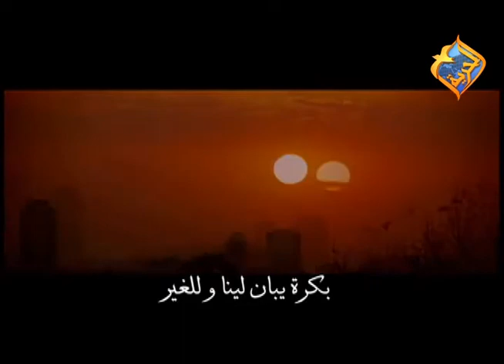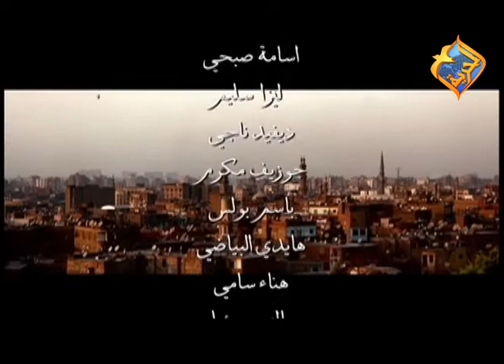برنامج قوة الصلاه " مجده عليكي يرى " 1 ابريل 2017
" مجده عليكي يرى " برنامج قوة الصلاه  ١ ابريل ٢٠١٧